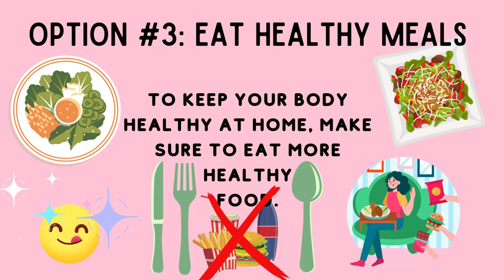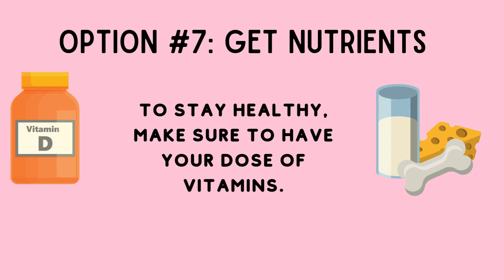7 ways of how to keep healthy at home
Hi guys! Here is another video about keeping healthy. What video should we be doing next?